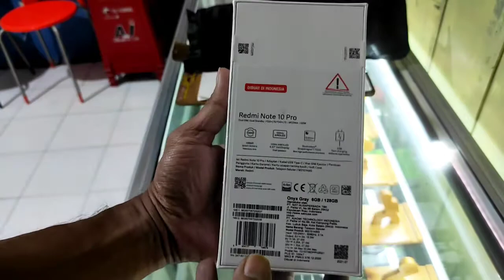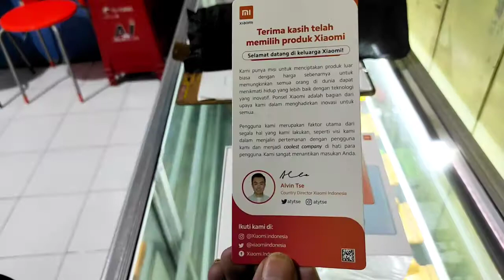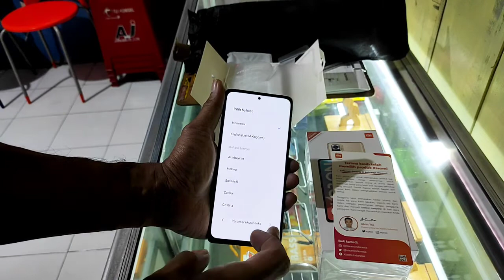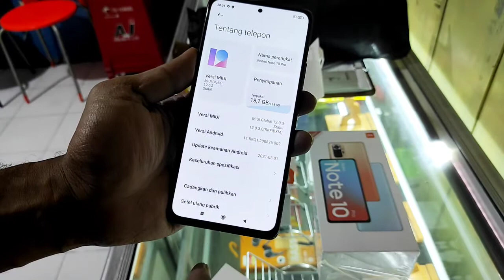unboxing Redmi Xiomi note 10 pro | Gadget jawara amoled 2021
Redmi Note 10 Series resmi diluncurkan di pasar Indonesia. Dua model di dalamnya, yakni Redmi Note 10 dan Redmi Note 10 Pro, diperkenalkan dengan slogan "Jawaranya AMOLED" berkat dukungan panel layar AMOLED.

harga HP Redmi Note 10 Pro dibanderol mulai dari Rp 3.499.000 untuk varian dengan memori 6/64GB. Sementara harga HP Redmi Note 10 Pro dengan memori lebih besar, yakni 8/128GB, dibanderol hanya Rp 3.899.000 saja.

Sebagai model baru, tentunya sederet spesifikasi utamanya telah mengalami peningkatan yang cukup signifikan. Dimulai dari penggunaan chipset Snapdragon 732G yang ada satu level di atas Snapdragon 720G, chipset yang digunakan Redmi Note 9 Pro tahun lalu.

Lanjut ke bagian layar, Redmi Note 10 hadir dengan layar AMOLED berukuran 6,6 inci beresolusi FHD+. Bukan cuma itu, varian ini menjadi HP Redmi Note pertama yang memiliki kemampuan refresh rate 120Hz. Bagi Anda para gamers, HP ini dijamin akan sangat nyaman untuk memainkan beragam game populer favorit Anda.

Di bagian kamera, ada satu buah lensa 16 MP (wide) dalam model punch hole untuk kebutuhan selfie. Sedangkan di belakang ada jajaran quad camera dengan masing-masing memiliki sensor 108 MP (wide), 8 MP (ulrawide), 5 MP (macro), dan 2 MP (depth).

Terakhir soal daya tahan. Redmi Note 10 Pro dibekali baterai 5.020 mAh, lengkap dengan fast charging 33W. Xiaomi mengklaim teknologi ini mampu mengisi hingga 59% daya hanya dalam waktu 30 menit.